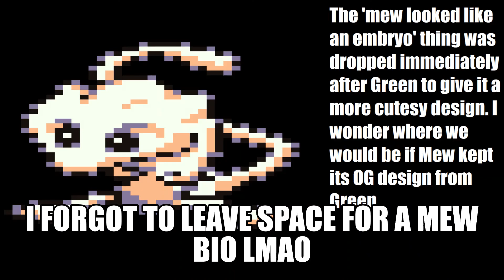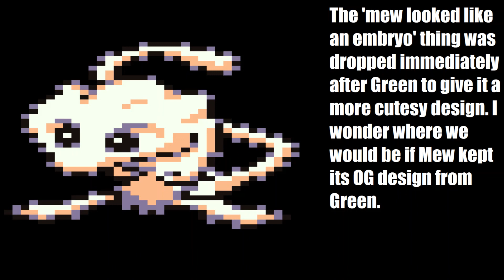Pokémon Yellow Episode 8: A Child Should Not Be Allowed Here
Seriously, why does no one do anything